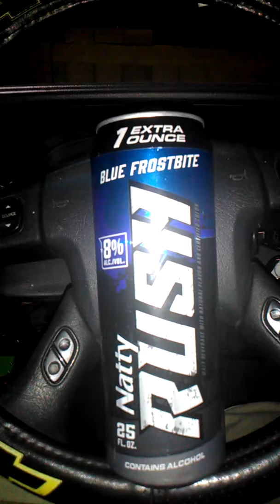Natty Rush slam taste mucho weno